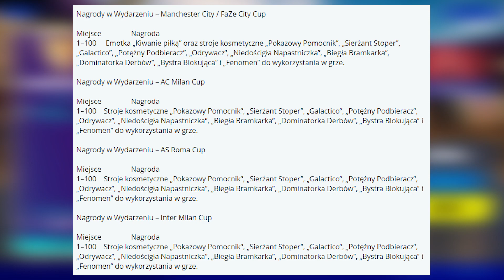TURNIEJE KLUBOWE - JAK ZAGRAĆ I ZDOBYĆ DARMOWE SKINY? (NOWE turnieje SOLO/DUO) FORTNITE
Halo, dzień dobry!

W tym odcinku omawiam jak zarejestrować się na turnieje klubowe w Fortnite :)

Zapraszam na streamy na Twitchu :)

Kod w sklepie: tomala